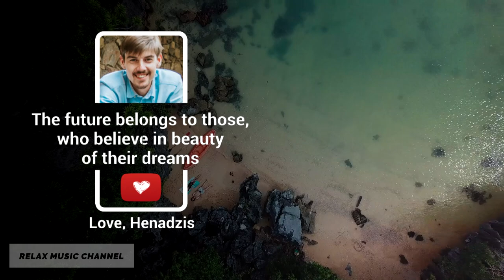Feminine Energy 💃 Galactic State of MIND 🧘‍♀️ Frequency Ascension on background Ocean Delta Waves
Delta waves are the slowest waves of brain activity with a frequency ranging from 1 to 4 Hz. Delta waves dominate when we fall asleep and continue to predominate in a state of deep sleep. The delta wave is generated mainly in the right hemisphere. The range of Delta waves is associated with empathy, subconsciousness and a diminished sense of awareness. A person falls into a deep sleep when Delta waves begin to predominate over other frequencies in the brain. Delta waves are responsible for a healthy sleep. In addition, Delta wave reduces the level of cortisol in the blood, a hormone that is a sign of stress.

I firmly believe that navigating uncertain times is best approached by focusing on inner growth and aligning with our authentic dream life. That's why I've crafted a step-by-step guide to help you reprogram your subconscious mind and uncover your true aspirations.

💯 Unlock our exclusive 7-step checklist designed to turn your dreams into reality, available at a symbolic price of just $1.99

Explore our content, featuring music tailored for sleep and hypnosis, love attraction, women's meditation, as well as practices for attracting wealth and success.

Transform your meditation into a daily ritual. transcend the boundaries of body and mind, and witness transformative changes in your life.

Share your meditation journey with us. Let us know about your achievements and experiences. Your comments are highly valued! 👇

💸 Ethereum (ETH) 0xd2EF3fea49CD7Ff776e6dFAa10760BF03043B174
💸 BTC bc1qf4dp7fadvqgxv66w9qw7kptp3ggyc737r7y43j

Because your support is very important - it allows me to create new content for you.

💖 Love, Henadzis 💖